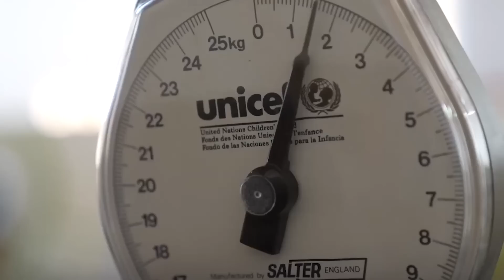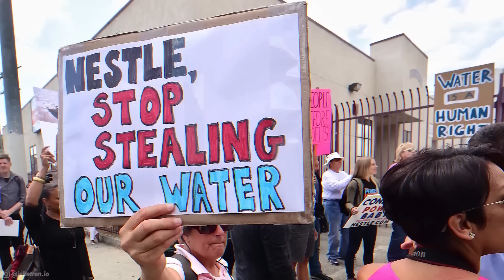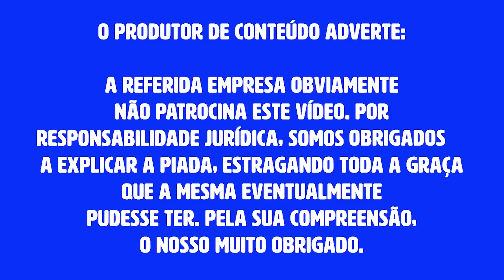COMO É SER TRANS NO BANHEIRO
Sempre que se fala sobre pessoas trans e banheiro é através da perspectiva das pessoas cis. Como uma mulher trans se sente no banheiro feminino?